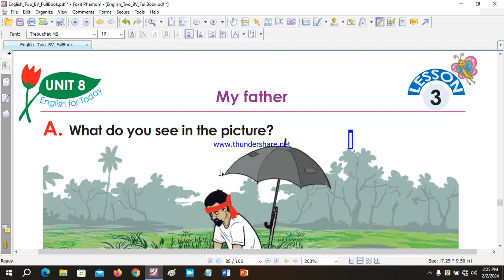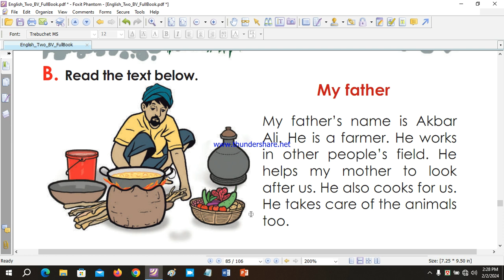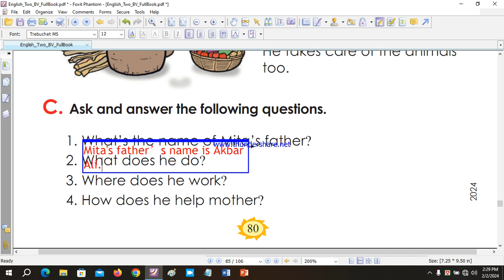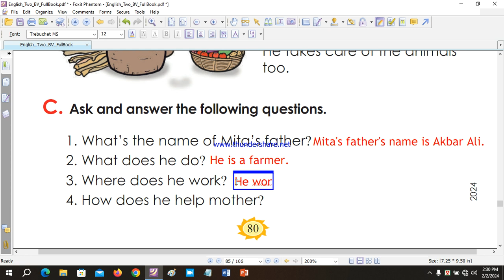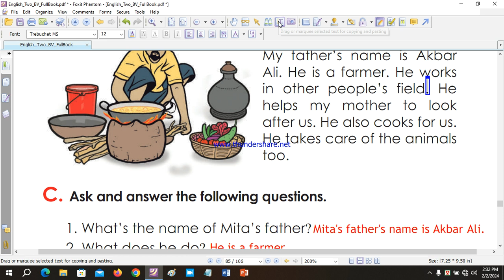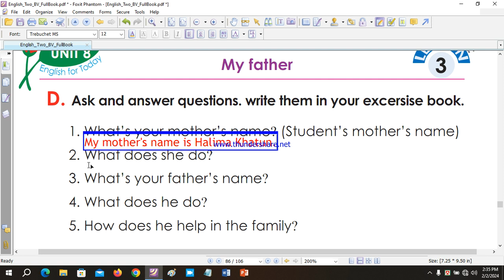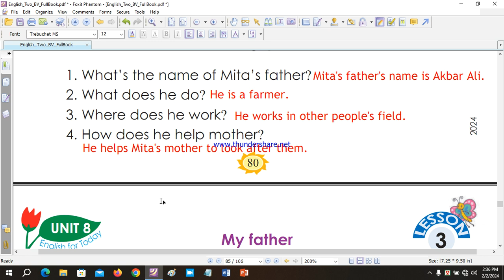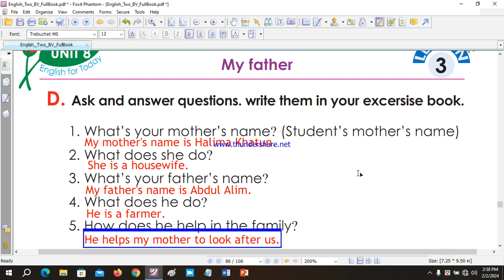Class 2 English Unit 8 Lesson 3 My father